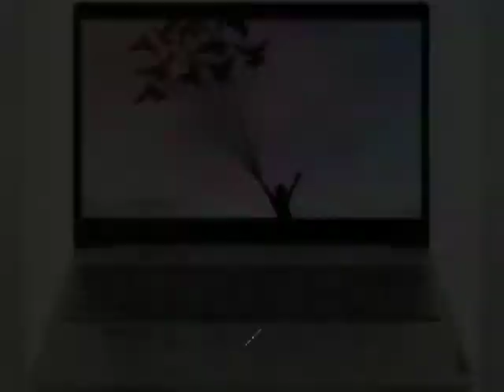OREO CHOCOLATE CAKE | Easy to make at home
super duper tasty.

easy to make at home

ingredients used are below:-
Oreo biscuits
sugar
chocolate milk or normal milk
butter(optional)
baking powder
baking soda

comment your experience in the section. ✍️✍️

share the video with ur friends and family. 🤳🤳